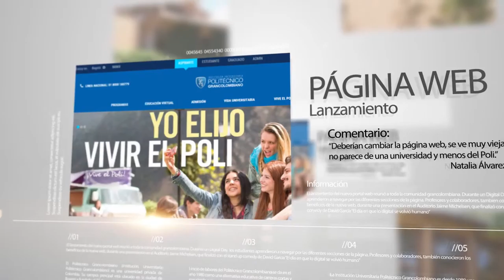Renovación de nuestra página web | Proceso de Autoevaluación 2015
Como parte del Proceso de Autoevaluación, desde el Politécnico Grancolombiano escuchamos tus opiniones y cambiamos para mejorar. Nuestro portal llegó este año con una nueva cara para toda la comunidad, ahora tenemos un sitio web más eficiente, ordenado e interactivo.